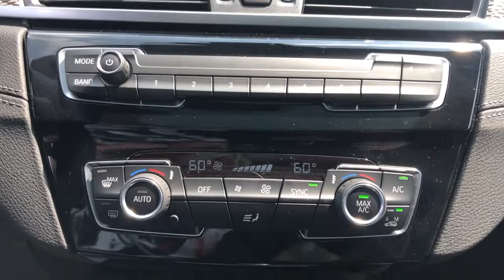2021 BMW X2 Urbandale, Waukee, West Des Moines, Johnston, Des Moines M5S37607L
Alpine White New 2021 BMW X2 available in Urbandale, IA at BMW of Des Moines. Servicing the Urbandale, Waukee, West Des Moines, Johnston, Des
2021 BMW X2 xDrive28i Sports Activity Vehicle - Stock#: M5S37607L - VIN#: WBXYJ1C08M5S37607

Sunroof Navigation Back-Up Camera CONVENIENCE PACKAGE EDITION PACKAGE Turbo Charged Power Liftgate All Wheel Drive. Alpine White exterior and Black interior xDrive28i trim. FUEL EFFICIENT 31 MPG Hwy/24 MPG City! READ MORE! KEY FEATURES INCLUDE: Navigation Power Liftgate Back-Up Camera TIBBFX Rear Spoiler MP3 Player All Wheel Drive Onboard Communications System Privacy Glass Steering Wheel Controls Child Safety Locks. OPTION PACKAGES: EDITION PACKAGE Transmission: 8-Speed Sport Automatic Shadowline Exterior Trim Extended Shadowline Trim BMW iPerformance Design Elements Deletion Edition M Mesh M Steering Wheel M Sport Seats for Driver & Front Passenger M Sport X Exterior Package Alum Hexagon Trim w/Pearl Grey Chrome Accent Wheels: 19 x 8.0 M Aerodynamic Multicolor (Style 919) orange details Tires: 225/45R19 CONVENIENCE PACKAGE Auto-Dimming Interior & Exterior Mirrors Auto-Dimming Rearview Mirror Comfort Access Keyless Entry Lumbar Support Power-Folding Mirrors Panoramic Moonroof Universal Garage-Door Opener. BMW xDrive28i with Alpine White exterior and Black interior features a 4 Cylinder Engine with 228 HP at 5000 RPM*. EXPERTS ARE SAYING: Great Gas Mileage: 31 MPG Hwy. OUR OFFERINGS: Experience the Difference - Youll Be Glad You Did! Thank you for choosing BMW of Des Moines Our selection of New Certified Pre-Owned and Used vehicles is second to none! Our pre-owned vehicles are hand selected and fully inspected and priced at or below market value. We love trade ins and we also will buy your car whether you buy from us or not! ALL-WEATHER PROTECTION PACKAGE: All vehicles are equipped with an All-Weather Protection Package priced at $899. Plus tax title license and $180 dealer documentary service fee. Price contains all applicable dealer incentives and non-limited factory rebates.